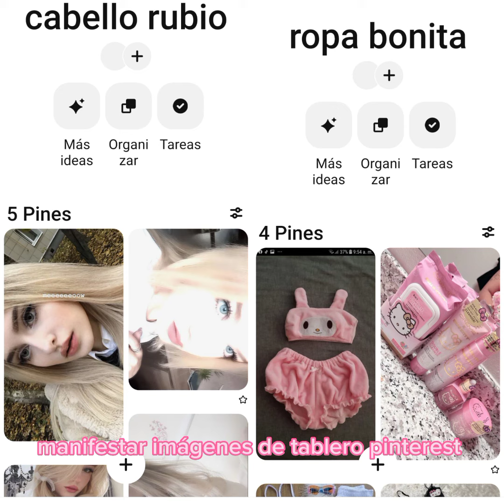Manifestar imágenes de tablero de Pinterest en 20 segundos - subliminal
no hago pedidos , pedidos borrados